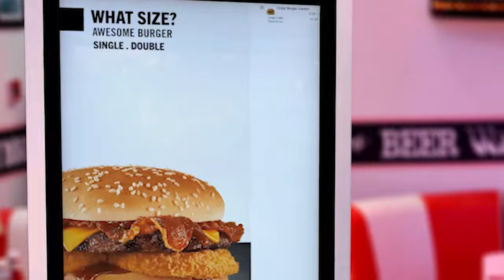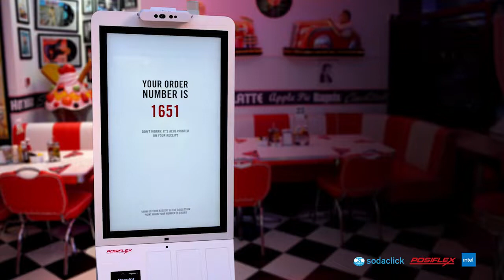AI-powered voice control Kiosk | sodaclick technology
The Sodaclick AI-powered KIOSK signage platforms enable voice-activated interactive kiosk solutions for self-service kiosks and drive-through systems.